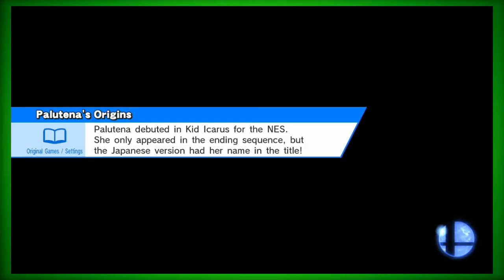Zelda Sucks - Super Smash Bros. for Wii U - Part 4 - Raging Nation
How did she win that!?